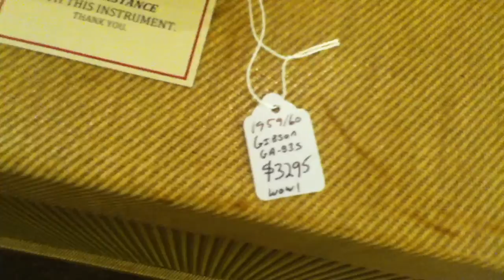1959 Tweed Gibson GA83s Amplifier and a PRS SE Korina One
A tweed 1959 Gibson GA83s Stereo Amplifier in perfect condition. Two 8" Jensens on each side with a 12" Jensen in the center. Azorik is playing a PRS SE Korina One to demo the amp.